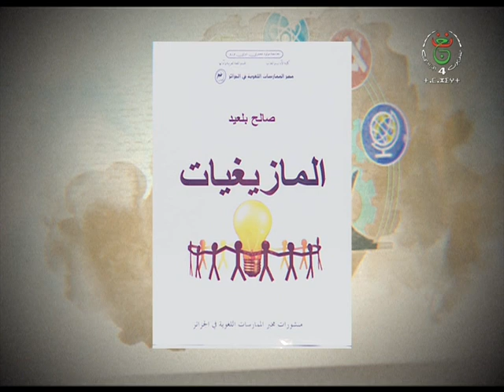ithwachult du 03 /02 /2020